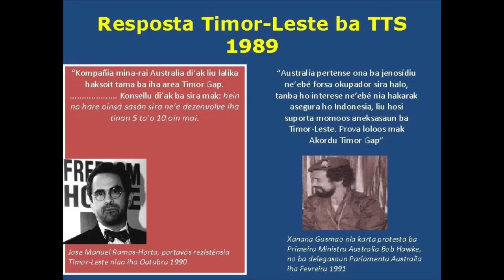Pemimpin TL🇹🇱 Bereaksi Keras Untuk Australia🇳🇿 & Indonesia🇲🇨 Tidak Mencuri Kekayaan Migas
Kekayaan Minyak Dan Gas Yang Menlu Indo dan Australia Mau merebut